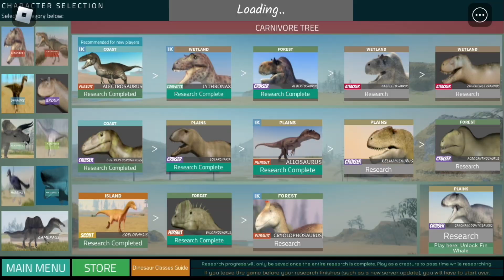Dwm new update but on my alt